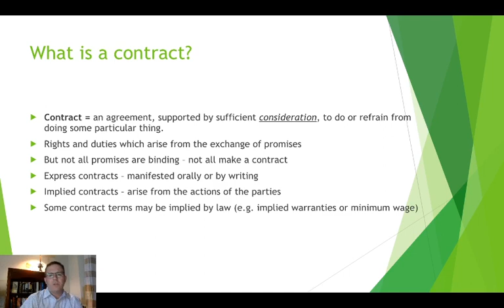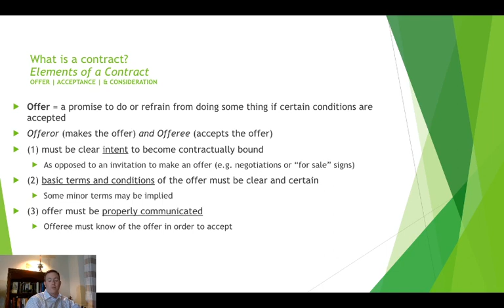In-house On-site Legal – Contracts part 2: elements of a contract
In-house On-site Legal
Contract law part 2: In this video, we'll begin talking about contract formation by mentioning the 3 elements necessary to form a contract: offer, acceptance, and consideration. And then we'll examine the importance of an offer in contract formation and how a contractual offer is made.